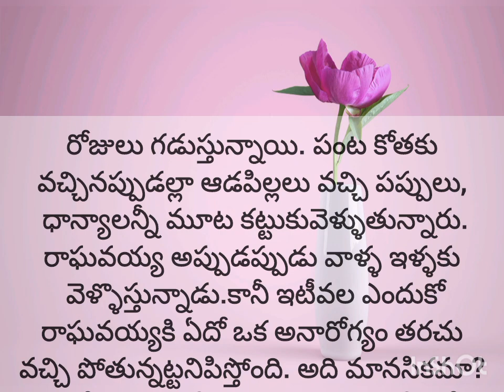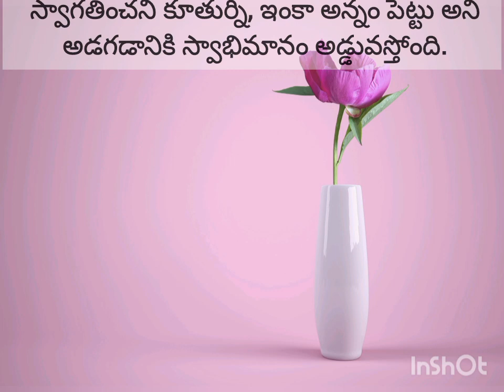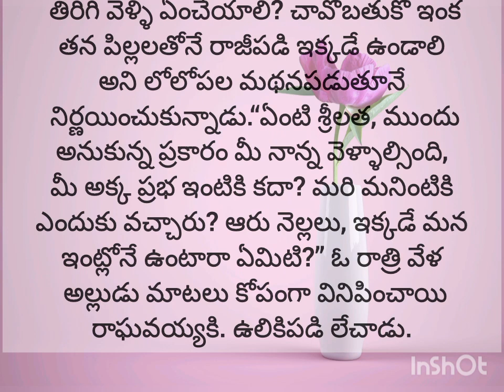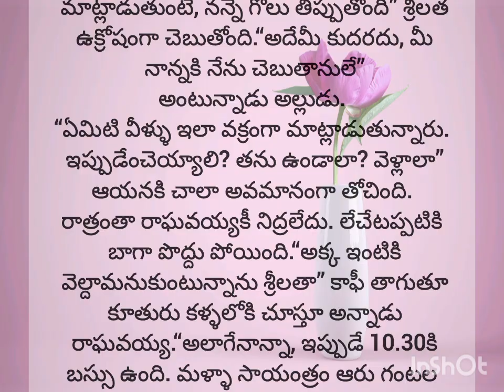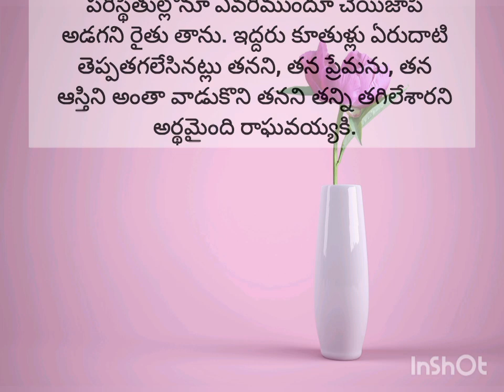పాశం ( కూతుళ్లు ఇలా కూడా ఉంటారా )